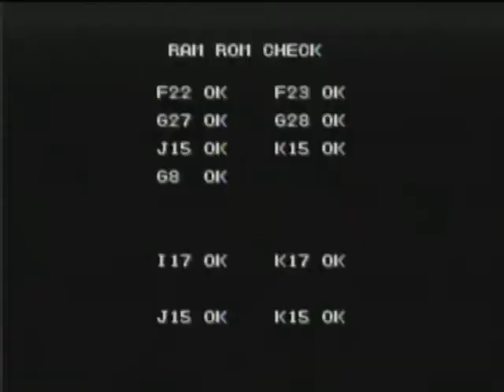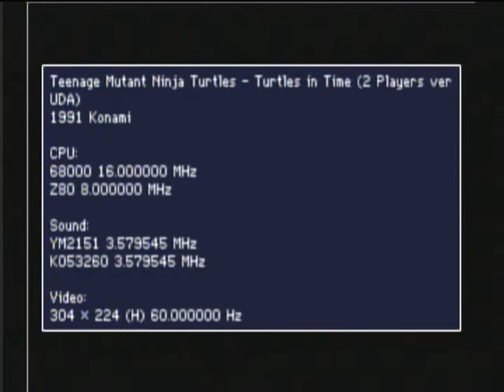WiiU - Tortugas Ninja - Arcade - Wiiu Noticias